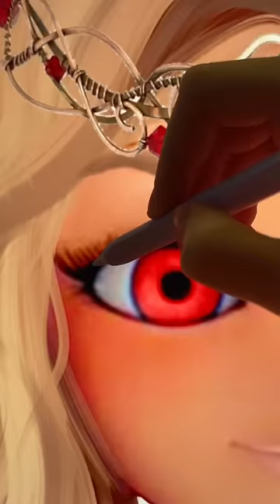🎨Chloe as a vampire 🧛‍♀️procreate